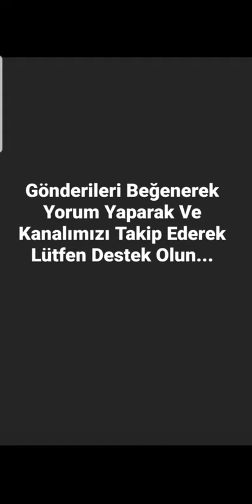Manavgat son durum